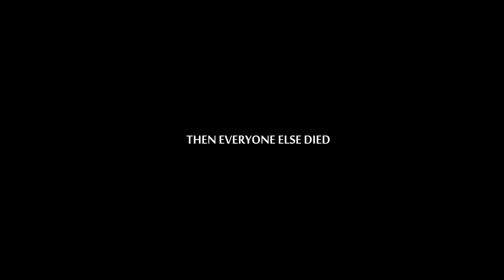Zombie Survival: This is a good idea, right?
We all decided that jumping on a container and getting lifted out over the water was a great idea.

It actually worked too, until everyone died.